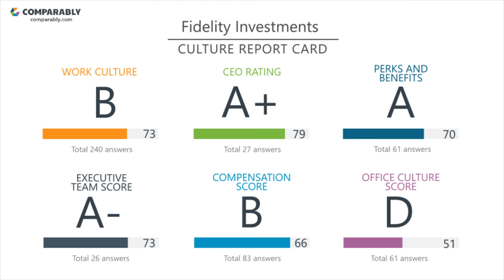Fidelity Investments Culture - October 2017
See Fidelity Investments's Company Culture as rated by their employees on Comparably (October 2017). Fidelity Investments's workplace culture scores are based on 515 ratings. Fidelity Investments received the highest ratings from the IT Department (72/100) and the lowest ratings from the Marketing Department (47/100). Fidelity Investments's Gender Score ranks them in the Top 40% of similar sized companies. Fidelity Investments's Diversity Score ranks them in the Bottom 40% of similar sized companies.